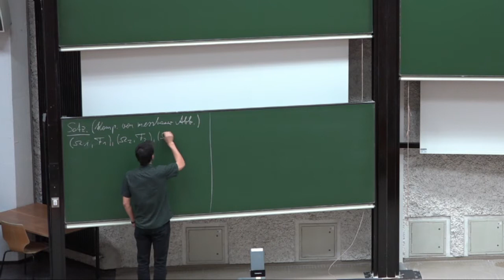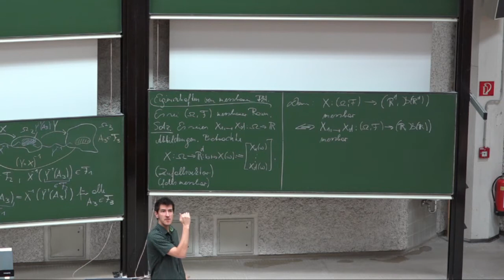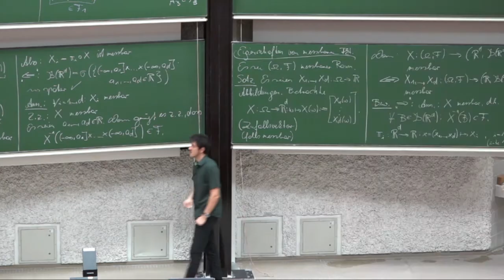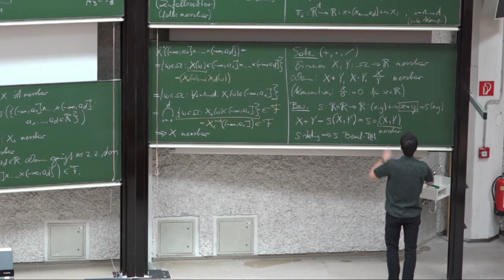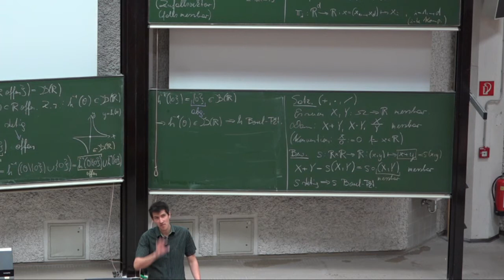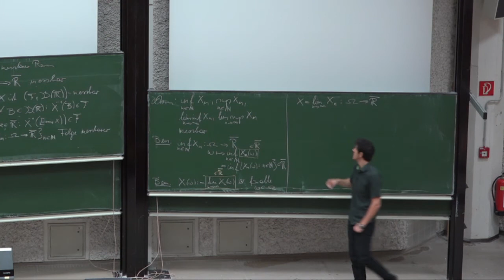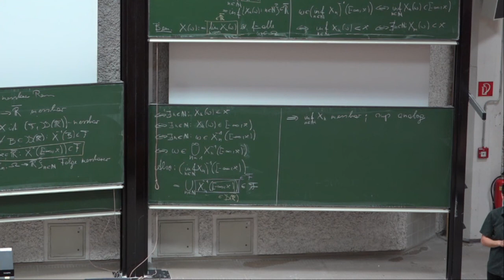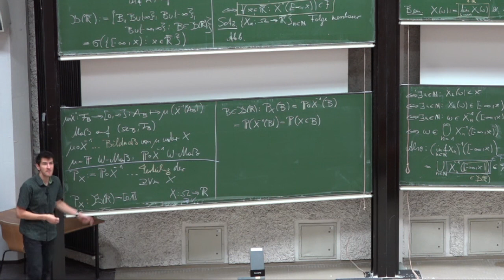VO12 - Stochastik 1 SoSe 15 - LFU Innsbruck - Tobias Hell